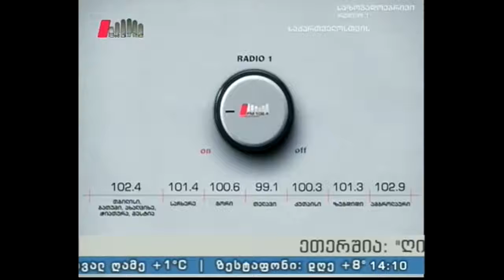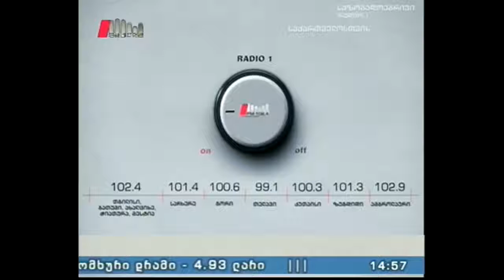"ღია სტუდია" 30.03.16 პროფესიული განათლება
განათლებისა და მეცნიერების სამინისტროს პროფესიული განათლების სამმართველოს უფროსმა თამარ სამხარაძემ ისაუბრა იმის შეახებ,რომ იწყება პროფესიული განათლების რეფორმის ახალი ეტაპი,რომელიც გულისხმობს დუალური სისტემის განვითარებას,ანუ ბიზნესის და მეწარმეობის უფრო აქტიურ ჩართვას პროფესიულ განათლებაში.
...და რაც ასევე ძალიან მნიშვნელოვანია, გადაცემაში ითქვა,რომ 28 მარტს დაიწყო და 10 აპრილამდე გაგრძელდება პროფესიული განათლების მიღების მსურველთა რეგისტრაცია. ასაკი შეზღუდული არ არის.განათლების ხარჯებს სახელმწიფო პროგრამა ფარავს.
სტუმარი: თამარ სამხარაძე - განათლების სამინისტროს პროფესიული დეპარტამენტის პოლიტიკის სამმართველოს უფროსი.
წამყვანი: გოგი ჩოკოშვილი.